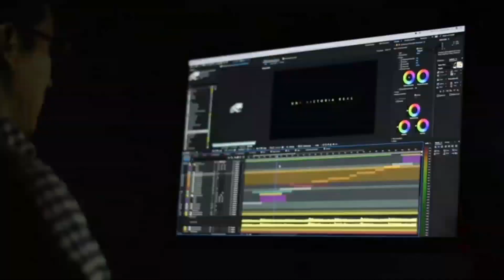مساعدت 23000 تمیم به فامیل که فرزند خود را در عید رمضان از دست داد Badakhshan Faizabad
شماره  واتساپ کانال ما 👈( 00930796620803 )

Afghanistan
Badakhshan
Faizabad

بدخشان_میدیا
افغانستان
 بدخشان
فیض آباد